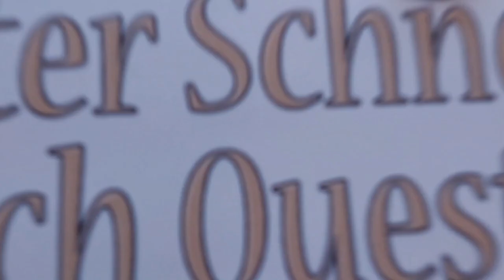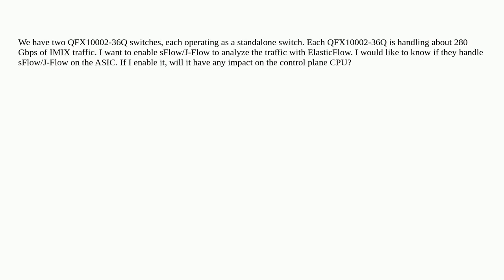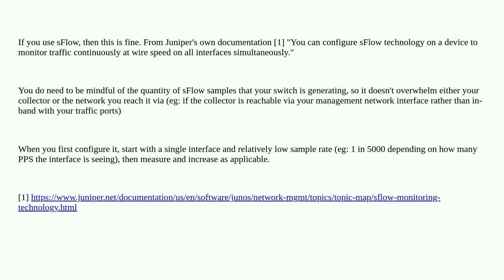Networkengineering: qfx10002-36Q sflow performance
qfx10002-36Q sflow performance

A special thanks goes out to the community

  juniper